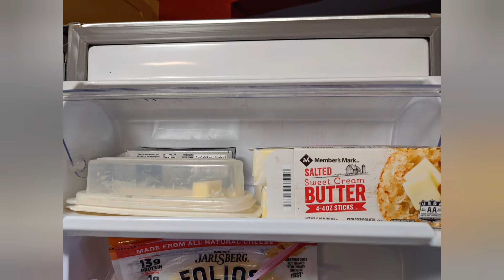How to Organize your Refrigerator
How to Organize your refridgerator

I'm on Instagram as @fullertonsproorganizing. Install the app to follow my photos and videos.

I am here to help when you feel overwhelmed. I can put the calm back into you home.  My responsibilities include assessing the home or business project, developing a plan, and implementing it.

I Specialize in laundryorganizing laundry kitchenorganizing kitchen closetorganizing closet bedroomorganizer bedroom and craftroomorganizer